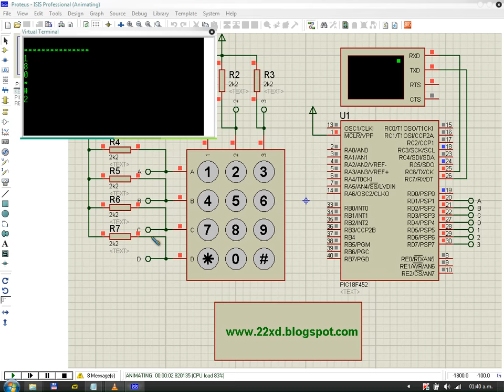Teclado ejercicio N° 01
Programando PIC con CCS ejercicio 4 (Teclado).